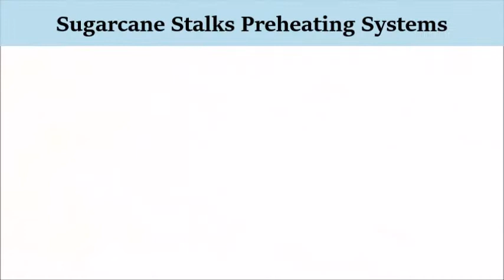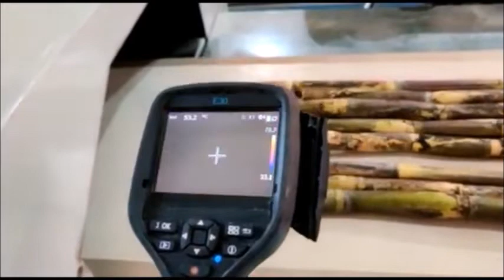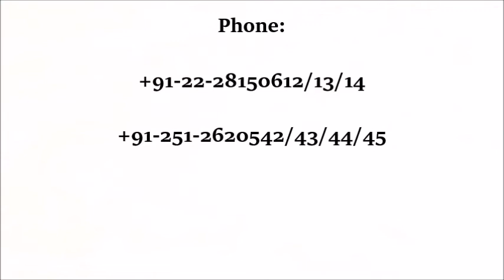Sugarcane Stalks Preheating Systems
Kerone.com -  We have been innovating in the field of heating, drying and cooling technologies since last 46 years. We provide wide range of infrared / microwave based preheating solutions that finds application in many industrial processes and plants. kerone design the customize size of microwave hybrid preheating systems for sugarcane stalks and many more.